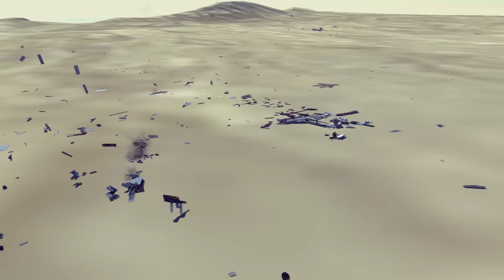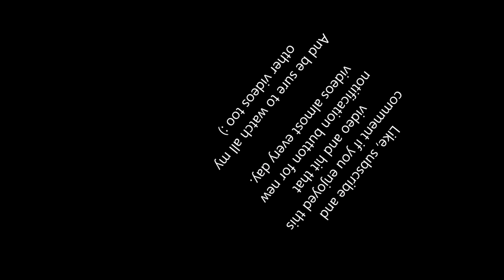Midair Collisions #6 | Besiege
Besiege is a physics-based medieval-themed simulation game where you can build anything from airplanes, helicopters and cars to catapults and cranes, and then play with it afterwards.

Besiege is available for only €12.99 at the steam workshop